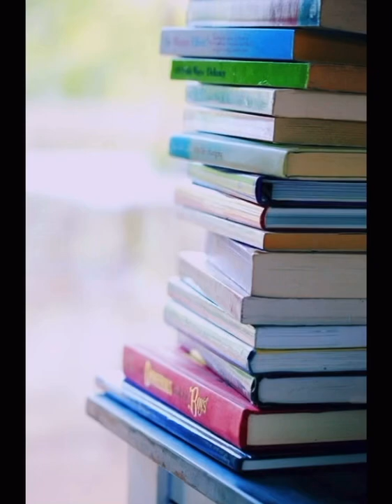2022 Rube Goldberg Contest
2022 Rube Goldberg Contest is FREE and registration is open now to OPEN A BOOK!
4 ways to Rube ~~ Build, Imagine, Draw and Host.
RubeGoldberg.com for entry details 📚📖✏🤩🏆
SYLVANIA Genera Lighting, North America Scholastic Esports Federation, The National Cartoonists Society